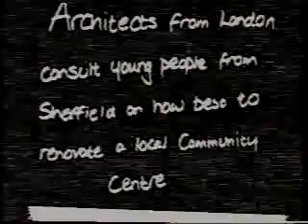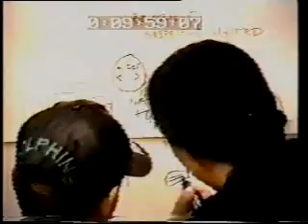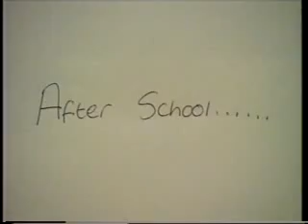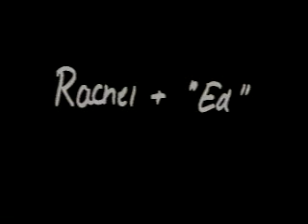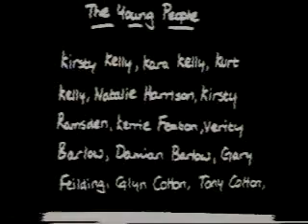Manor Community Centre consultation, Sheffield.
A team of architects led by Iona Foster joined with local social workers to conduct a weekend creative workshop for children from the Manor Estate in Sheffield. The derelict community centre was the focus of plans for regeneration. The children told of their frustration with crime levels and lack of facilities. The workshop resulted in this short video and a feasibility report for the community centre.